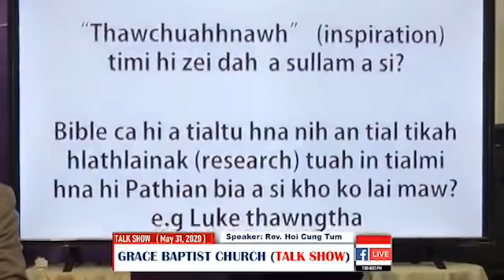Rev. Hoi Cung Tum Bible Kong Biahal nak le lehnak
Rev. Hoi Cung Tum Bible Kong Biahal nak le lehnak Grace Baptist Church, Pyidawtha, Hakha (May 31 2020 ah tuahmi a si.

Theihtha tampi aa tel caah Face Book Page ah an thlahmi ka chiah chin mi a si.